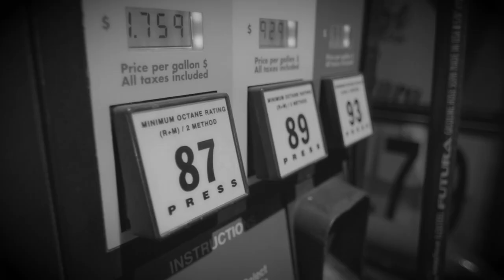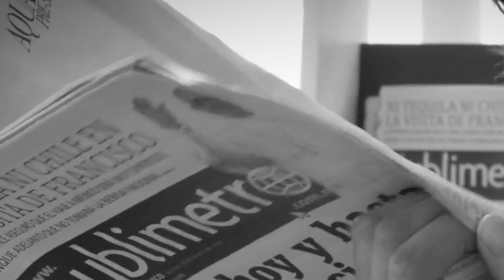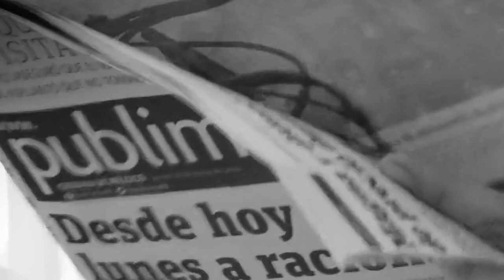The Blue Bird Café Fire | Historical Disaster Stories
The blue bird café was a popular two-story nightlife complex which housed a thriving cocktail lounge on the first floor, Upstairs was the Wagon Wheel a country and western bar which featured live music and was quickly becoming the place to be for country and western fans as it was one of the few places in the city that played this type of music. The blue bird and wagon wheel catered to a younger crowd, mostly from a working-class background who enjoyed drinking, dancing and live music.

On the evening of Friday, September 1, 1972, the Blue bird café was packed full of over 200 people who were drinking, singing and dancing the night away celebrating the start of the labour day weekend. At around 10.45 pm, whilst people were enjoying themselves upstairs, Three young men, Gilles Eccles, James O’Brien and Jean-Marc who had been day drinking and decided to join their friends at the wagon wheel were refused entry to the upstairs bar as they appeared to be to intoxicated

The three men were furious about the rejection and wanted to teach the doorman a lesson. The men drove to a nearby gas station and filled a plastic container with gasoline. The plan was to start a fire, empty the building and get the doorman fired. Boutin and O'Brien decided to carry out their prank while Eccles remained in the car (allegedly passed out in his seat). The pair lit a small fire by pouring gasoline onto the stairwell leading up to the bar and ran. The stairwell was the only regularly entrance and exit to the wagon wheel. The bar began to fill with smoke seemingly out of nowhere. Within minutes, the entire bar was engulfed in flames.

The fire claimed the lives of 37 people and injured 54 others. Emergency responders on the scene noted that the smoke was so thick that the skin of those who were rescued was completely black and covered in soot. This is the story of the Blue Bird Cafe Fire.